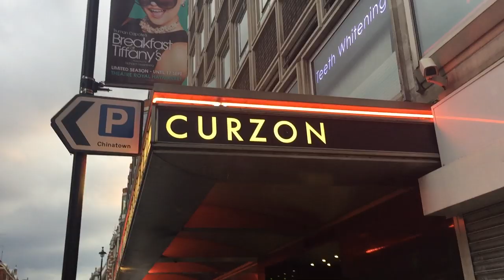George Galloway & The Blair Doc Premiere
Me (and mumsy!) went to the premiere of The Blair Doc. Watch snippets from the docu here. Heated comments from the contributor panel afterwards and I spoke to George after the film too.